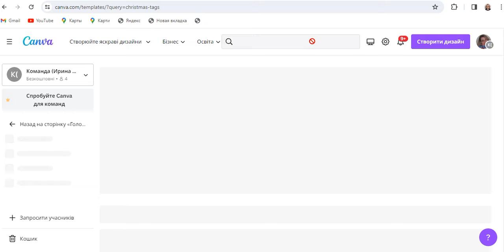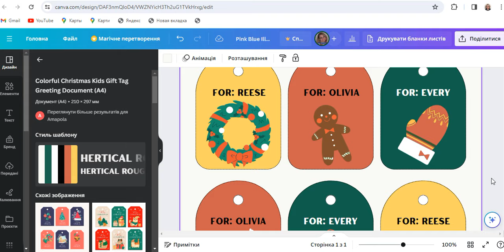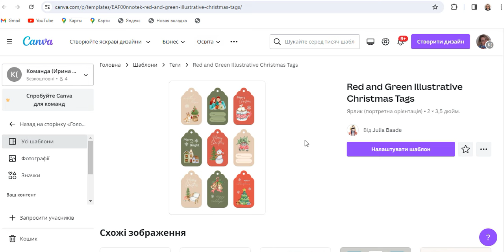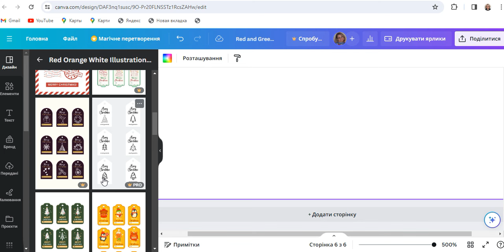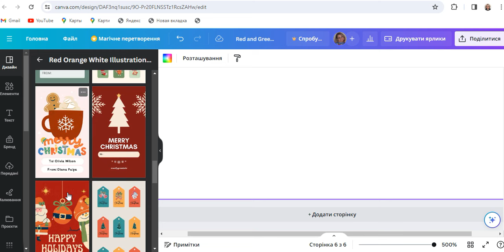Відповідаємо на питання: як можна знайти шаблони для новорічних передбачень у CANVA